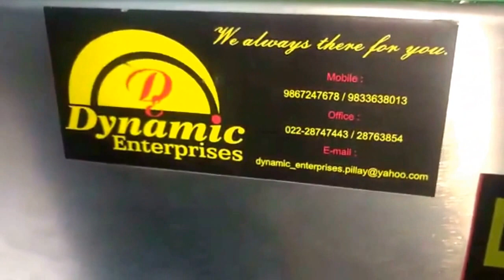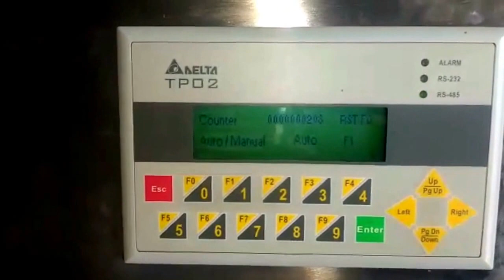fuel gel filling and capping machin four head Hair Gel filling and cap pressing 08451899989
Automatic fast fuel Gel Filling Machine
Automatic Gel Filling Machine is uses for the filling of shampoo bottles. Machine made by using high quality materials. We are also exporting it in various countries to our worldwide customers. We have filling machines like overflow filling machine, viscous filling machine, piston filling machine, rotary filling machine, auger filling machine, honey filling machine, juice filling machine, syrup filling machine etc. Gel filling machine is uses for filling a medium viscosity products like shampoo, gel, hair oil, lotion, perfume, beverage, oil etc. It can fill all types of containers
Machine is suitable for filling below products :
Shampoo
Lotion
Gel
Hair oil
Perfume
Beverages
Juice
Wine
Liquid Soap
Lubricant oil
Engine oil
Cleaning chemical
Hazardous liquid
Acid
Manual paste filling machine hands operate filling machine paste,gel,cream manual paste filling machine .Table top paste filling machine .
 paste filling machine with high output abilities and most economical in the range of paste fillers. Machine is suitable for starters with low blood udget and higher filling needs. This machine comes in all- in- one type with a strong bracket, a hopper, a fill barrel- piston (syringe) arrangement, and a hand operating lever. A set
Machine  manufacturer machine in exporter supplier in
Afghanistan
Albania
Algeria
Andorra
Angola
Antigua and Barbuda
Argentina
Armenia
Aruba
Australia
Austria
Azerbaijan
Bahamas, The
Bahrain
Bangladesh
Barbados
Belarus
Belgium
Belize
Benin
Bhutan
Bolivia
Bosnia and Herzegovina
Botswana
Brazils
Brunei
Bulgaria
Burkina Faso
Burma
Burundi
Cambodia
Cameroon
Canada
Cabo Verde
Central African Republic
Chad
Chile
China
Colombia
Comoros
Costa Rica
Cote d'Ivoire
Croatia
Cuba
Curacao
Cyprus
Czechia
Denmark
Djibouti
Dominica
Dominican Republic
East Timor (see Timor-Leste)
Ecuador
Egypt
El Salvador
Equatorial Guinea
Eritrea
Estonia
Ethiopia
Fiji
Finland
France Gabon
Gambia, The
Georgia
Germany
Ghana
Greece
Grenada
Guatemala
Guinea
Guinea-Bissau
Guyana
Haiti
Holy See
Honduras
Hong Kong
Hungary
Iceland
India
Indonesia
Iran
Iraq
Ireland
Israel
Italy
Jamaica
Japan
Jordan
Kazakhstan
Kenya
Kiribati
Korea, North
Korea, South
Kosovo
Kuwait
Kyrgyzstan
Laos
Latvia
Lebanon
Lesotho
Liberia
Libya
Liechtenstein
Lithuania
Luxembourg
Macau
Macedonia
Madagascar
Malawi
Malaysia
Maldives
Mali
Malta
Marshall Islands
Mauritania
Mauritius
Mexico
Micronesia
Moldova
Monaco
Mongolia
Montenegro
Morocco
Mozambique
Namibia
Nauru
Nepal
Netherlands
New Zealand
Nicaragua
Niger
Nigeria
North Korea
Norway
Oman
Pakistan
Palau
Palestinian Territories
Panama
Papua New Guinea
Paraguay
Peru
Philippines
Poland
Portugal
Qatar
Romania
Russia
Rwanda Saint Kitts and Nevis
Saint Lucia
Saint Vincent and the Grenadines
Samoa
San Marino
Sao Tome and Principe
Saudi Arabia
Senegal
Serbia
Seychelles
Sierra Leone
Singapore
Sint Maarten
Slovakia
Slovenia
Solomon Islands
Somalia
South Africa
South Korea
South Sudan
Spain
Sri Lanka
Sudan
Suriname
Swaziland
Sweden
Switzerland
Syria Taiwan
Tajikistan
Tanzania
Thailand
Timor-Leste
Togo
Tonga
Trinidad and Tobago
Tunisia
Turkey
Turkmenistan
Tuvalu Uganda
Ukraine
United Arab Emirates
United Kingdom
Uruguay
Uzbekistan
Vanuatu
Venezuela
Vietnam
Yemen
Zambia
Zimbabwe
||dynamic enterprises (India )||